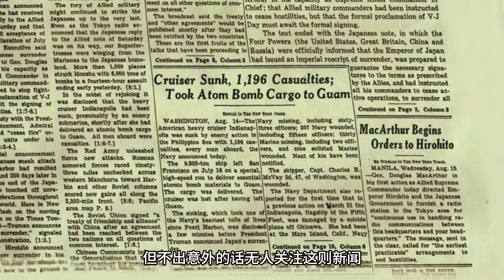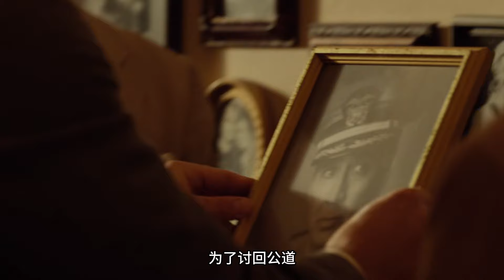美国海军史上最惨烈的海难！500多人被鲨鱼群吃掉，1000多人仅316人存活！